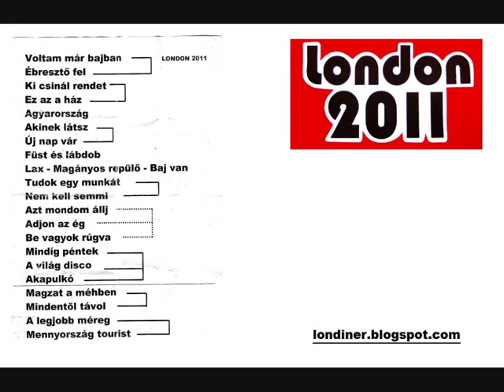:::: a harmadik londoni TANKCSAPDA koncert - 2011.junius 5. ::::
Tankcsapda - London - 2011. junius 5.